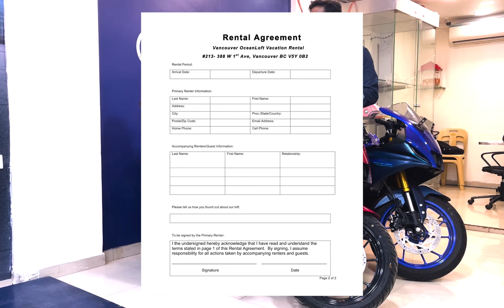All New 2024 Yamaha R15 V 4 🔥 Finance Details | EMI & Down Payment | Finance in Hindi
Yamaha Showroom

{ Automax Automotive }

    Yamaha Showroom

मुम्बई, महाराष्ट्र में मोटरसाइकल डीलर
पता: Gala no 13/A/36 Seksarla industrial State  Chincholi Bandar, SV Road, Malad West, Mumbai, Maharashtra 400064

1. yamaha r15 m 2021

2. yamaha r15 m top speed

3. r 15 modified

4. yamaha r 15 m on road price

5. r15 bs6

6. yamaha r 15 m2022 price in india

7. yamaha r15 m price in kerala

8. yamaha r15 bs6

9. r15 bs6 colours

10. r15 bs6 price in india

11. R 15 bs6 on road price

12. yamaha r15 bs6 mileage

13. r 15 bs6 specifications

14. r 15 bs6 top speed

15. r 15 bs6 images

16. yamaha r 15 bs6 specifications

17. r 15 bs6 price in india

18. r 15 bs6 specifications

19. r 15 bs6 on road price

20. r 15 bs4

21. r 15 bs6 mileage

22. yamaha r 15 bs6

21. r 15 bs6 colours

22. r 15 bs6 vs bs4

23. r 15 price

24. yamaha r 15

25. yamaha r 15 2019

26. r15 modified

27. yamaha r15 on road price

28. r15 bs6

29. yamaha r 15, 2019 price in india

30. yamaha r15 bs6